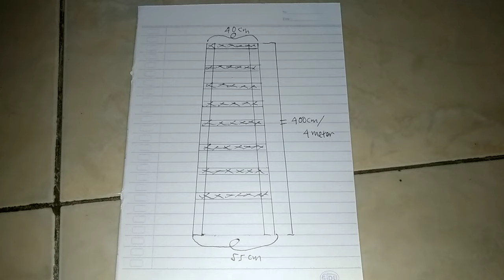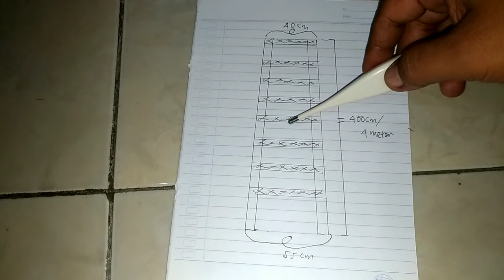Membuat Tangga Kayu 4 Meter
Tangga Dari Kayu Kamper Panjang 4 Meter
Modal 200rb'an

Bahan
2 Kayu Kamper Panjang 4m,
Diameter 4x6cm
1 Kayu Kamper Panjang 4m,
Diameter 3x5cm (pijakan)
16 baut roofing Panjang 7cm
16 Baut,Mur Ukuran 12
32 Ring Untuk Baut 12

Alat
Gerinda Amplas,Bor Mata Kayu,Gergaji,
Pensil,Meteran

SEMOGA BERMANFAAT